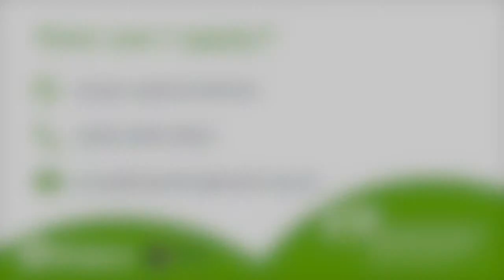Cathy Donnelly Why Become A PCSP Member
Would you like to make a difference to policing and community safety in your community?  If so, you might want to become an independent PCSP member.